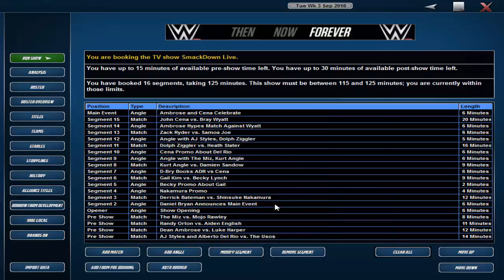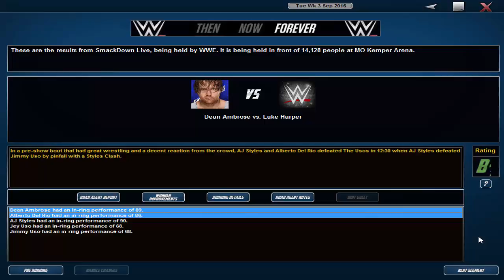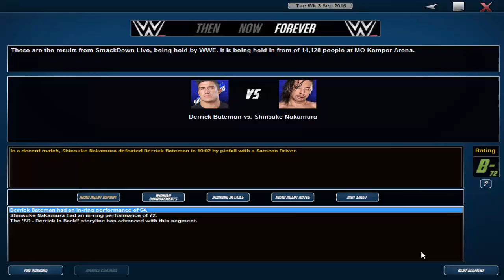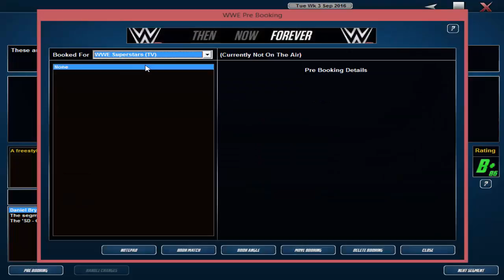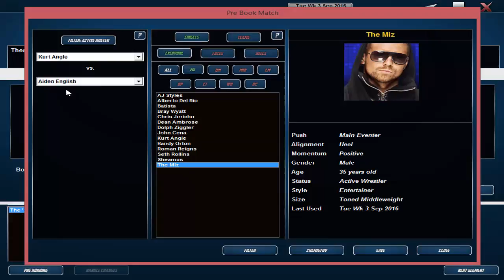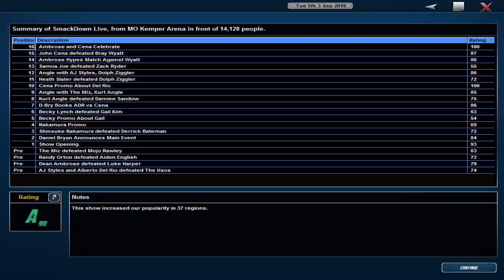TEW 2016 - Brand Split - SmackDown Live - Episode 8